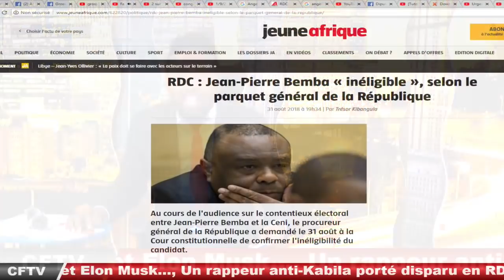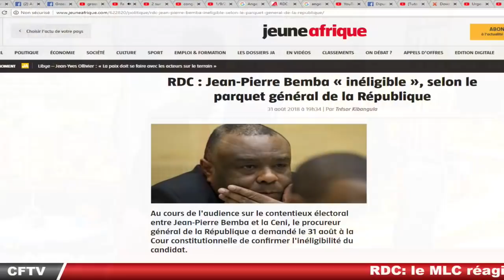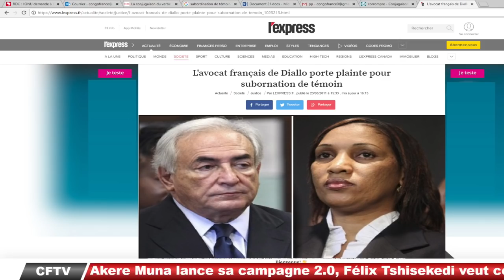Actualité 02 09 2018 KABILA Tacle Jp BEMBA + Felix TSHISEKEDI Cooper Avec la MP ?